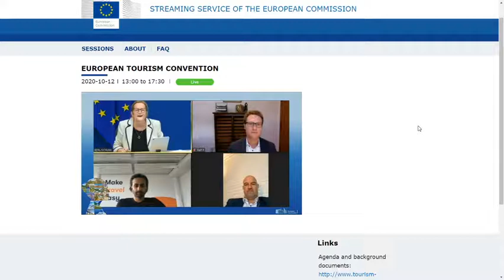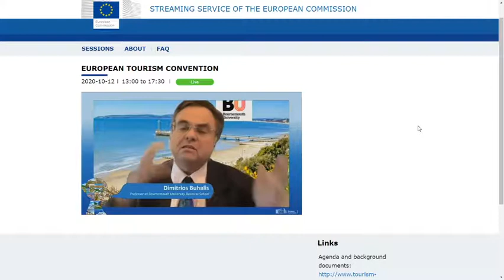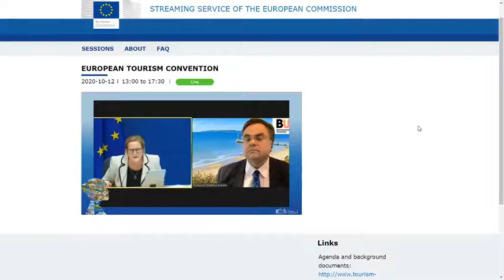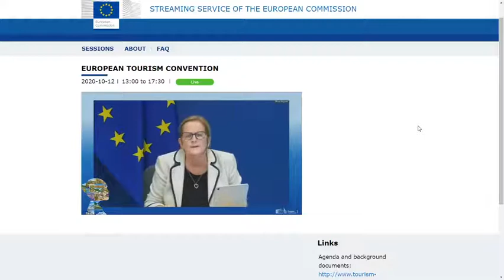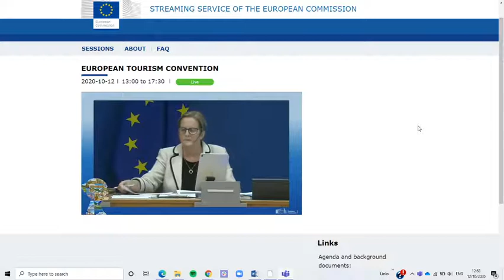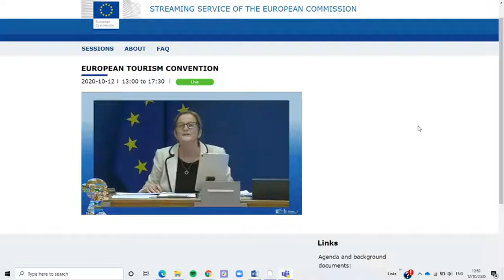Buhalis EU Tourism convention EUROPEAN TOURISM CONVENTION12 OCTOBER 2020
EUROPEAN TOURISM CONVENTION
 12 OCTOBER 2020
What is for you the European Tourism ecosystem of tomorrow?” - fireside chat with Prof Dimitrios Buhalis Bournemouth University
European Tourism ecosystem of tomorrow

Welcome statement by European Commissioner Thierry Breton

Panel discussion on European Tourism ecosystem of tomorrow:
Challenges and Opportunities
Adina Vălean, European Commissioner for Transport (video message)
Thomas Ellerbeck, Member of the Group Executive Committee TUI Group
Victor Everhardt, Deputy Mayor of Amsterdam
Naren Shaam, Founder and CEO of Omio
European Tourism ecosystem of tomorrow - Safe and seamless tourism experience
“Change in practice” video message showcasing practical solutions and examples of adaptation for
increasing safety and improving tourism experience
Reporting from the workshop on “Safe and seamless tourism experience”, Eduardo Santander,
 CEO of European Travel Commission
Moderated debate: “Safe and seamless tourism experience – challenge for my business”
Sébastien Bazin, CEO of ACCOR &
Niclas Mårtensson, CEO of Stena Line

European Tourism ecosystem of tomorrow – Greener holidays
“Tourism and Green Deal” video message from NGOs
Reporting from the workshop on “Greener holidays”,
Marie Audren, Director General of HOTREC
Moderated debate: “Greener holidays: how to get there?”

Anne Larilahti, Vice President, Sustainability at Finnair
Savvas Perdios, Deputy Minister of Tourism of Cyprus

III. European Tourism ecosystem of tomorrow -
Tourism powered by data
Reporting from the workshop on “Tourism powered by data”,
Enrico Mayrhofer, Head of Region of
Tuscany EU Liaison Office

Moderated debate: “Data for the tourism destination of the future
Bart Rosseau, Head of Department, City of Ghent &
Patrick Robinson, Director Public Policy, EMEA Airbnb
Voice of the people
“Travellers of the future” video message - views of young travellers
“Tourism improving communities” video message from local communities

Investing in the European tourism
 ecosystem of tomorrow

Panel discussion ‘Investing in the European tourism ecosystem of tomorrow’
 Message from Zurab Pololikashvili, Secretary General of UNWTO (video message)
Elisa Ferreira, European Commissioner for Cohesion and Reforms (video message)

Thomas BAREIß, Federal Government Commissioner for Tourism, German Presidency of the EU

Glenn Fogel, CEO at Booking.com
Manuel Alejandro CARDENETE FLORES, Deputy Minister at Regional Government of Junta de
Andalucia Committee of the Regions

Fireside chats ‘Investing in the European tourism ecosystem of tomorrow’: views of tourism stakeholders
Video message from tourism workers, unions and employers
Fireside chat with Yiannis Retsos, President of SETE

Video message from the industry segments of the tourism ecosystem
Fireside chat with Gabriel Escarrer Jaume, President of EXCELTUR

Views of EU Member States
Video messages
Dario Franceschini, Italian Minister for Cultural Heritage and Activities and Tourism;
Raul Siem, Estonian Minister of Foreign Trade and Information Technology; and
María Reyes Maroto, Spanish Minister of Industry, Trade and Tourism

Fireside chat with Elisabeth Köstinger, Austrian Federal Minister for Agriculture, Regions and Tourism

Sustainable recovery and
 European Agenda of Tourism
2050
Panel discussion: Sustainable recovery and European Agenda of Tourism 2050
European cooperation in tourism – video messages from
Nikolina Brnjac, Croatian Minister of
Tourism and Sports; and
Jean-Baptiste Lemoyne, State secretary in charge of tourism in the French
Ministry for Europe and Foreign Affairs

Impulse talk from Commissioner Thierry Breton

Karima Delli, Chair of the TRAN Committee, European Parliament
Pedro SIZA VIEIRA, Minister of State, Economy and Digital Transition of Portugal

Eric Dresin, Secretary General of ECTAA, on behalf of NET
Luis Maroto, CEO of AMADEUS IT, on behalf of WTTC

Closing words by Commissioner Thierry Breton